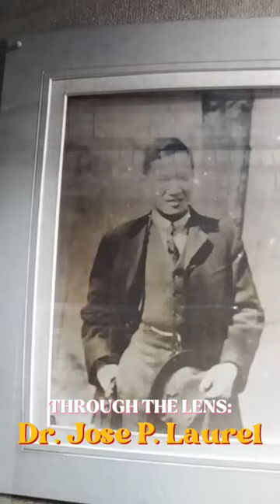Through the Lens: Dr. Jose P. Laurel 📸🎞